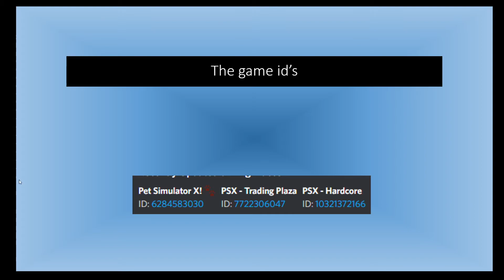Pet Simulator X New Update! 😱🥳 BEST LEAKS!